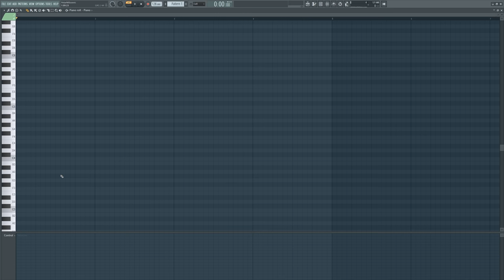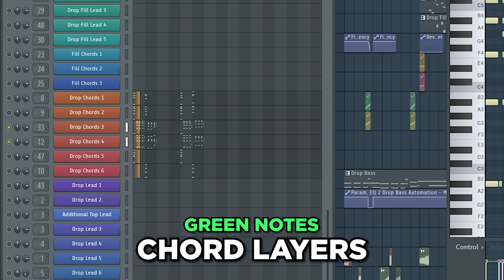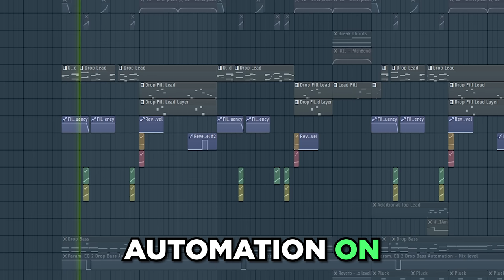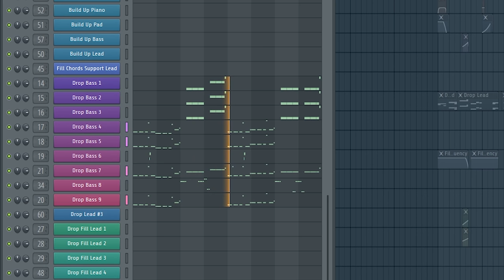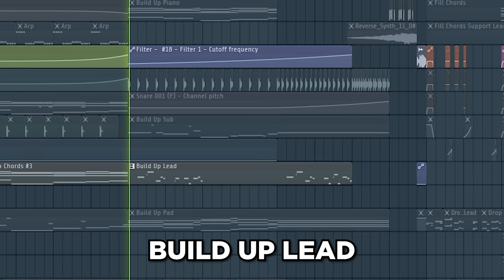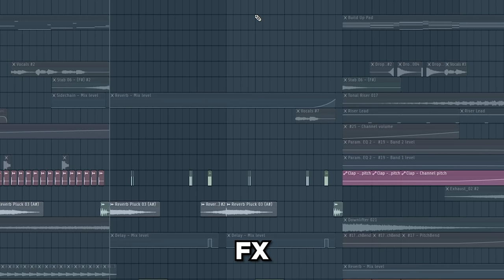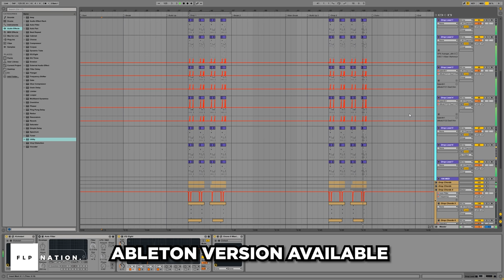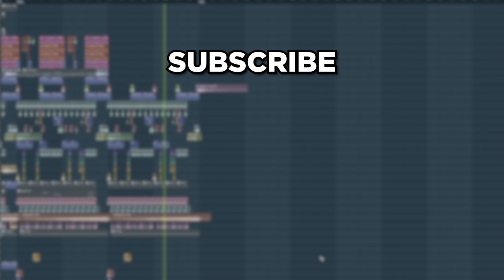HOW TO MAKE FUTURE HOUSE LIKE A PRO - FL STUDIO 20 TUTORIAL (+FLP/ALS)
For more details of what's inside the project file visit the link above

🎧 Check out Treblab products here:

Link to Amazon

Code: FLPNation15

Unwav by FLP Nation